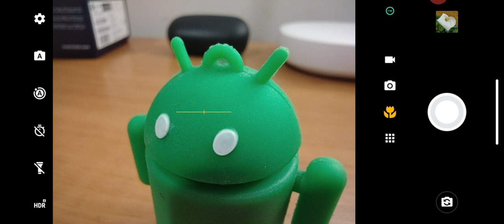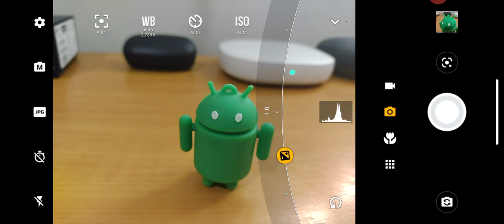Demostración Aplicación de Cámara Motorola One Fusion